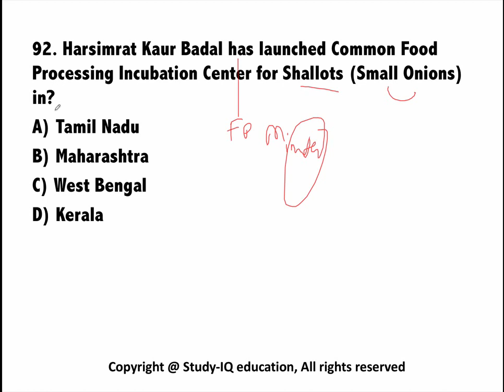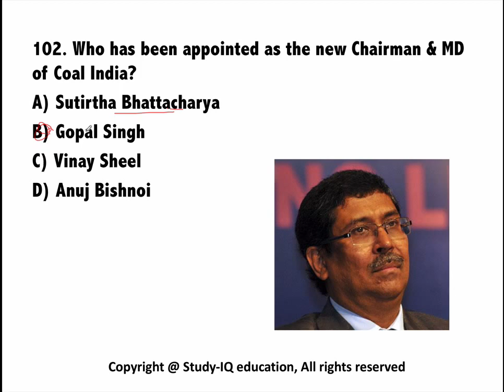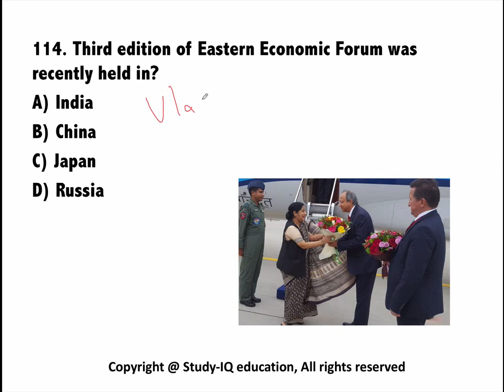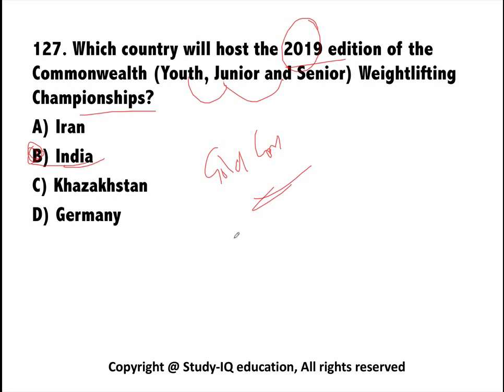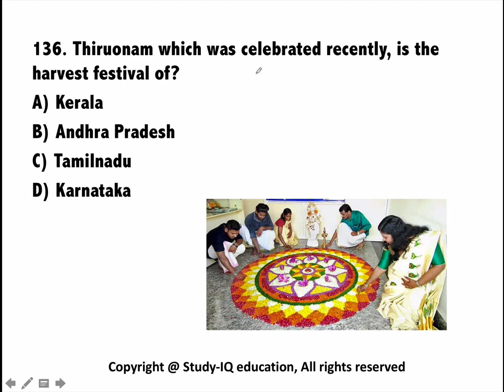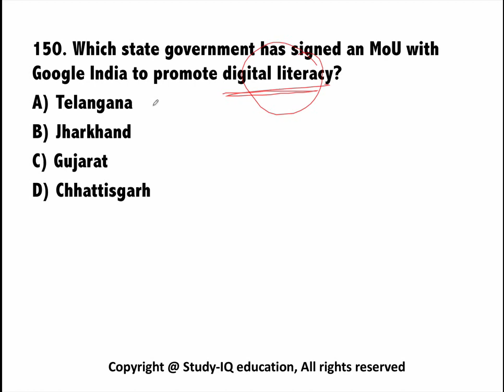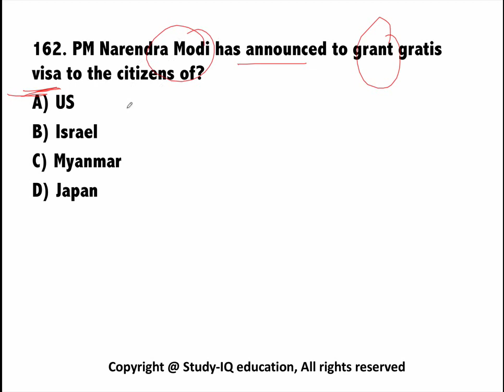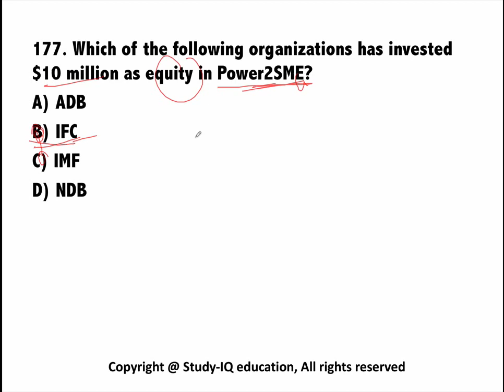September 2017 1st week part 2 current affairs - IBPS PO,IAS,Clerk,CLAT,SBI,CHSL,SSC CGL,UPSC,LDC